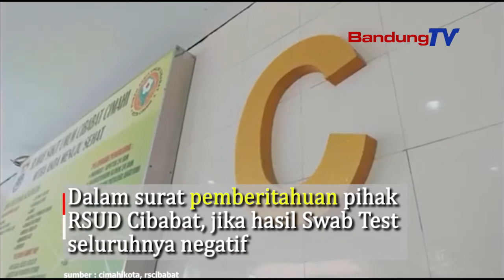RSUD Cibabat Kota Cimahi Dibuka Kembali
Sebagai bentuk pencegahan penularan covid-19, RSUD Cibabat, Kota Cimahi sempat ditutup sementara. Penutupan tersebut dilakukan karena adanya kegiatan swab test seluruh dokter dan pegawai rumah sakit. Sebelumnya, terdapat 12 kasus positif di lingkungan pegawai RSUD Cibabat.
Swab test dilakukan sejak tanggal 7 Agustus 2020 hingga 13 Agustus 2020. Dalam surat pemberitahuan pihak RSUD Cibabat, jika hasil swab seluruh dokter spesialis dan dokter umum negatif.